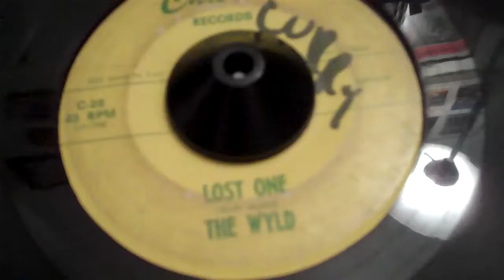Killer Sixties Texas Garage Punk 45 THE WYLDE "LOST ONE" --rare!!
SNOTTY SIXTIES GARAGE PUNK MASTERPIECE. RARE 45